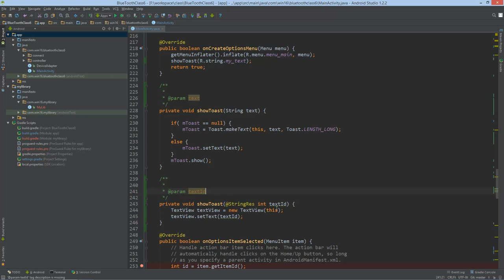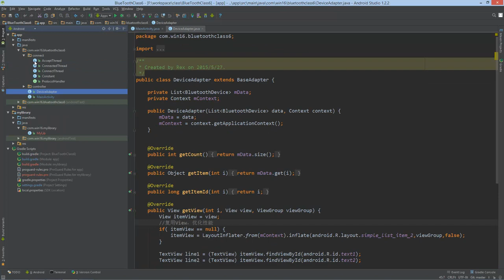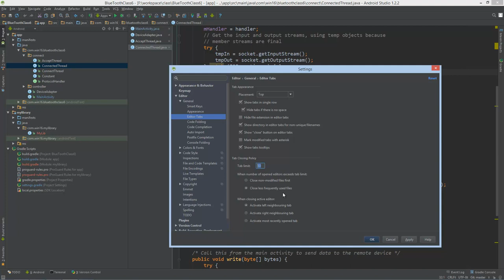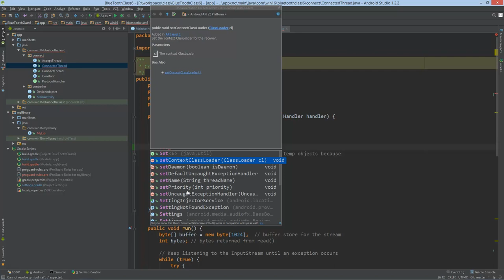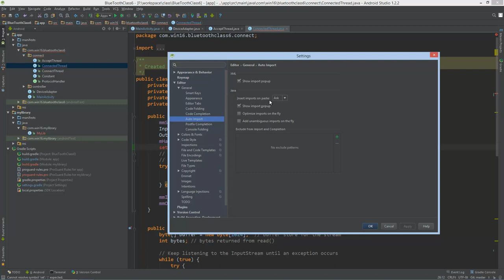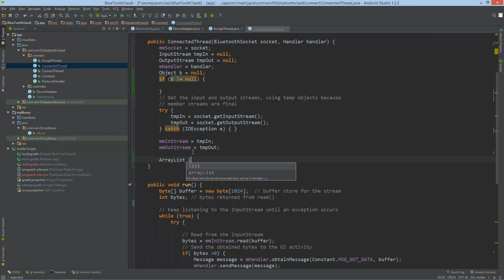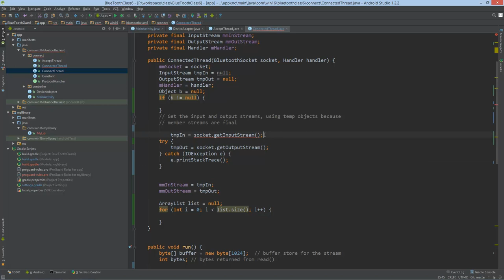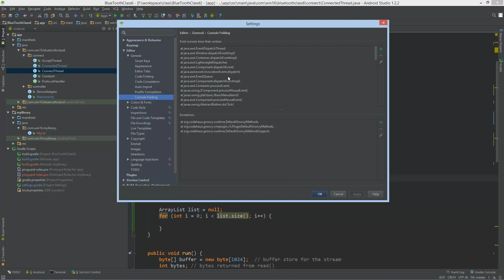Android Studio8 AndroidStudio设置4